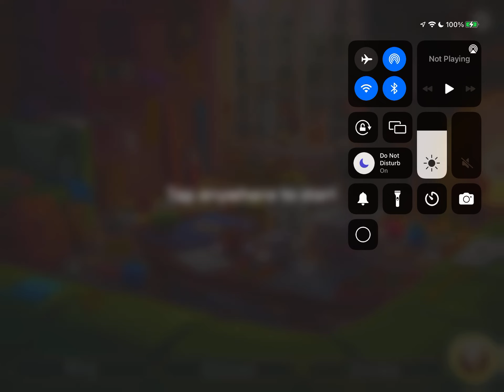SCENE 1359 JUNE’S JOURNEY BOOK 6 CH 27